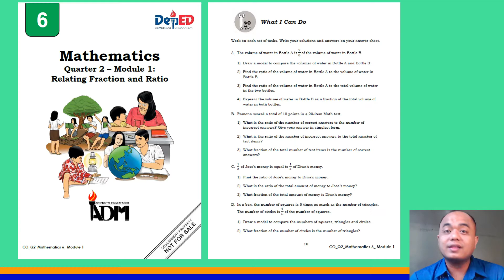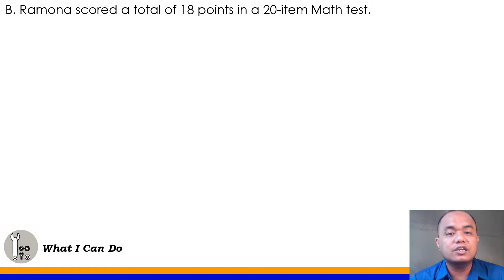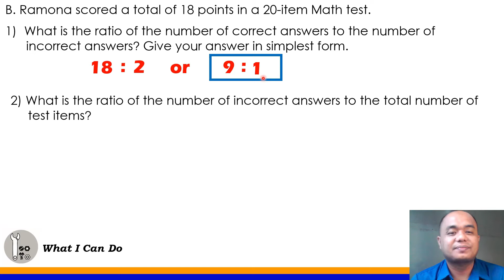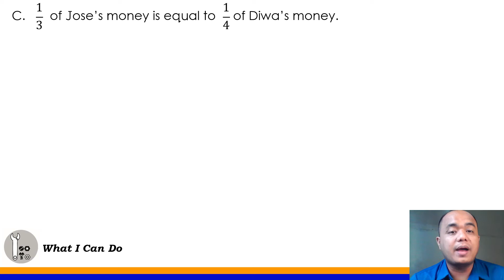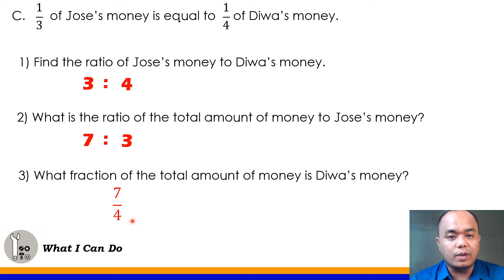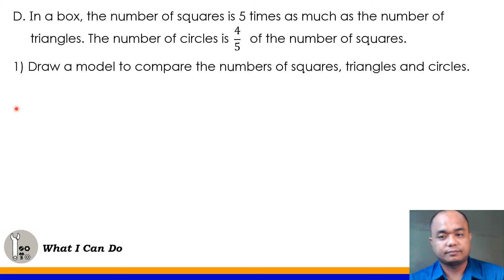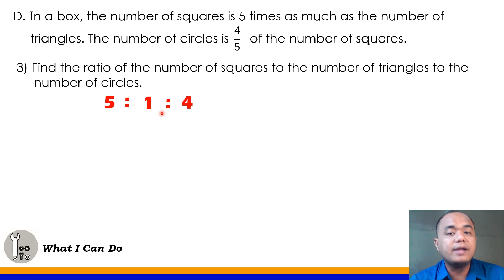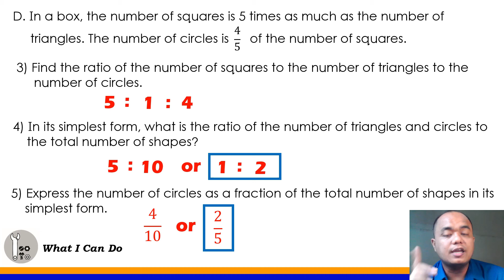Express One Value as Fraction of Another Given Their Ratio and Vice Versa II Math 6 Q2W1 PART 4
Math 6 Q2W1 PART 4 II Express One Value as Fraction of Another Given Their Ratio and Vice Versa